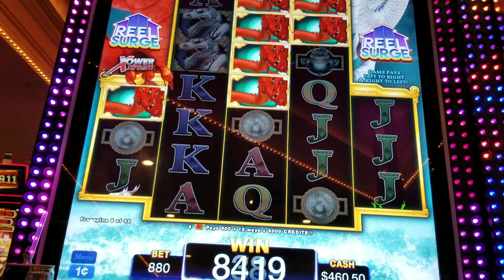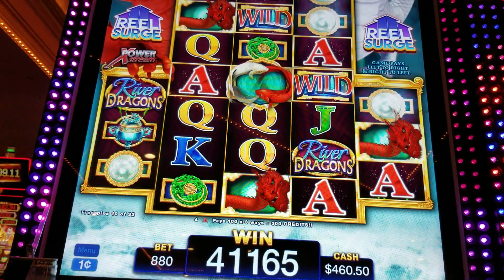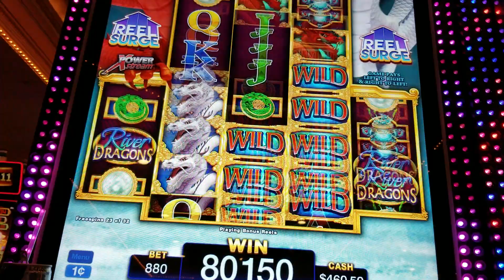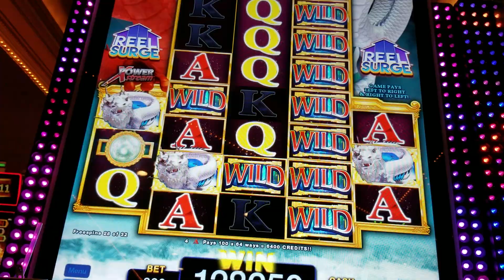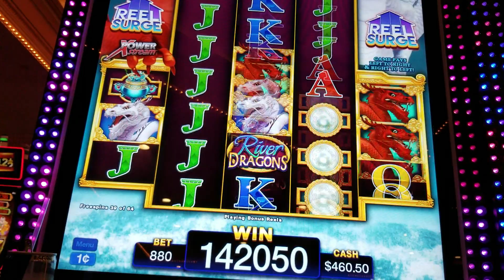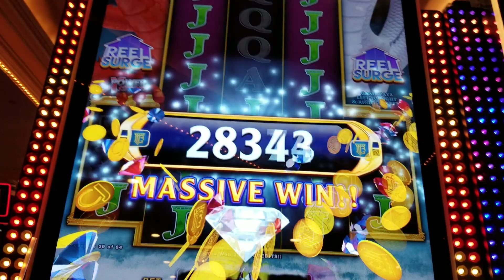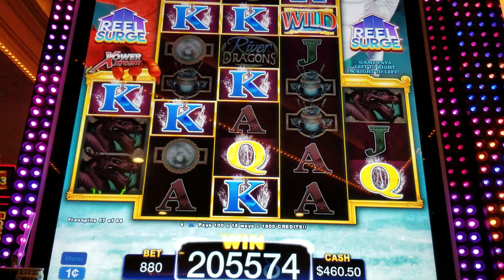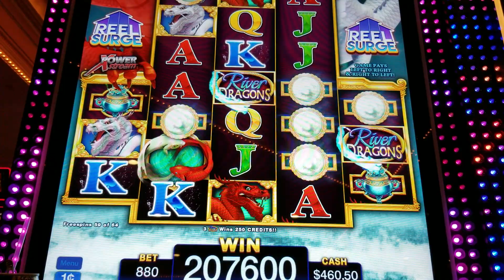Twin Dragons 32 Free Bonus Spins @8.80 Max Bet with 32 additional spins Jackpot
Please check out: "Hitting my 2nd Grand Jackpot on $500 Free Play 😳 Mighty Cash Outback Bucks ChangeItUp FULL SESSION"